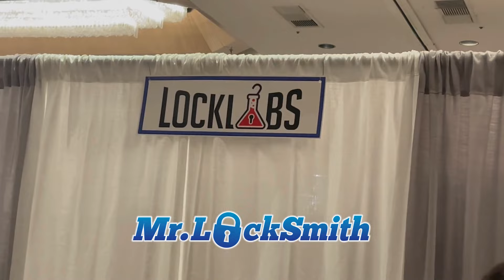Lishi SC1 Lock Pick | IML Expo LA CA 2024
Lishi SC1 Lock Pick

The video features a demonstration of lock picking techniques by Lock Labs at the IML Los Angeles Expo 2024. They specifically work with a 5 pin Schlage and Lishi Picks.

The Lock Labs Experience at IML Security Expo

Unlocking the Excitement at Lock Labs
At the IML Security Expo in Los Angeles 2024, Lock Labs stole the show with their impressive display of security innovations. One of the highlights was a demonstration featuring. Lishi Pick and a 5 Pin Schlage Lock.

Experience the Pressure
As the audience gathered around, the pressure was on as Lock Labs expertly showcased skills in picking locks. The room was filled with anticipation as he effortlessly tackled the challenge before him.

A Day at Lock Labs
Throughout the day, Lock Labs showcased expertise in lock picking, impressing attendees with his precision and speed. The atmosphere at Lock Labs was electric, with visitors getting a firsthand look at cutting-edge security solutions.

Join Us at Lock Labs
We invite you to visit Lock Labs and experience the thrill of innovation in security. Whether you're a security enthusiast or simply curious about the latest advancements in the field, Lock Labs at IML Security Expo is the place to be.

Thank you, Terry Whin-Yates from Mr. Locksmith, for sharing your expertise and passion for security at Lock Labs.

Lishi SC1 Lock Pick IML Security Expo LA 2024 | Mr Locksmith
00:00 Introduction to Lish SC1 Pick
00:10 The Pressure of Lock Picking
00:20 A Successful Lock Picking Attempt
00:30 Locklabs at the IML Los Angeles Expo 2024

Mr. Locksmith™

JOIN MR. LOCKSMITH™ YOUTUBE MEMBERSHIP CHANNEL TO GET ACCESS TO MEMBER ONLY PERKS:

Mr. Locksmith  with Terry Whin-Yates is a participant in the Amazon Services LLC Associates Program, an affiliate advertising program designed to provide a means for sites to earn advertising fees by advertising and linking to Amazon.com